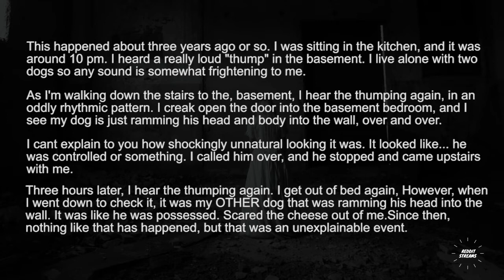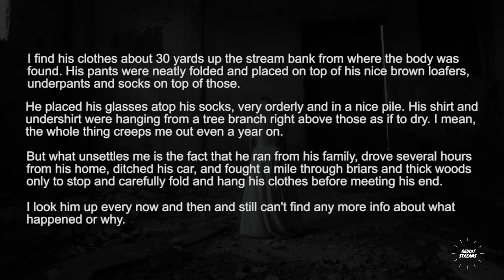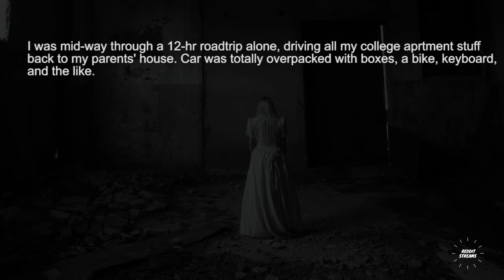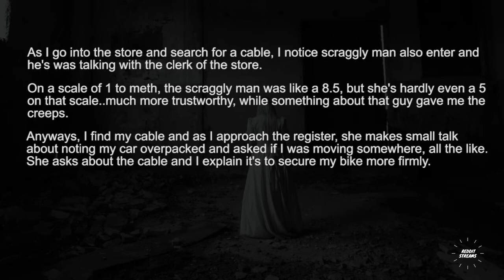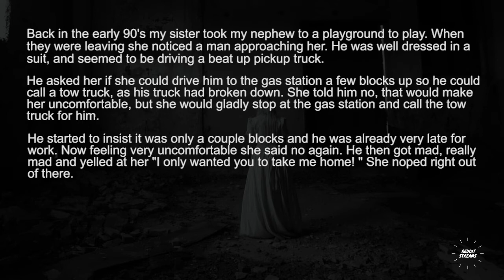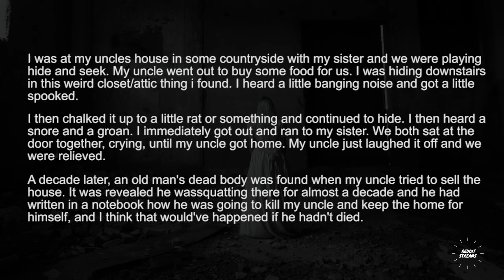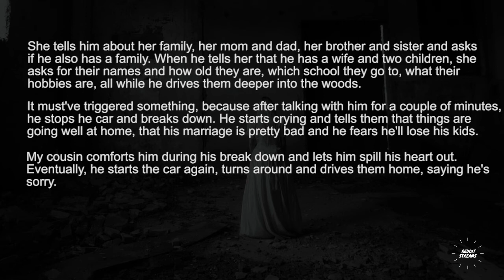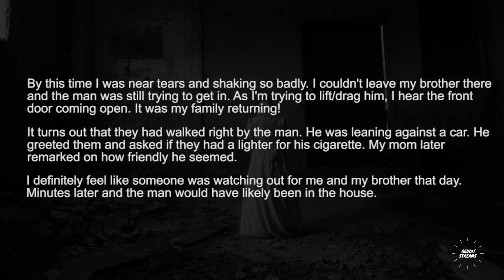What's the creepiest thing that's ever happened ? - r/Askreddit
What's the creepiest thing that has happened to you ?